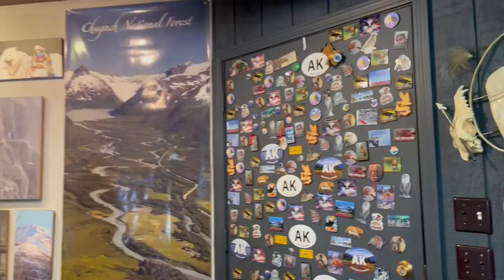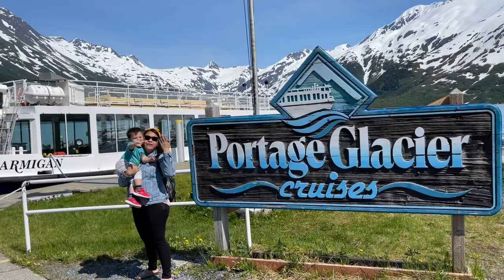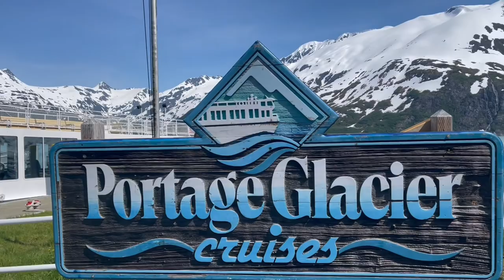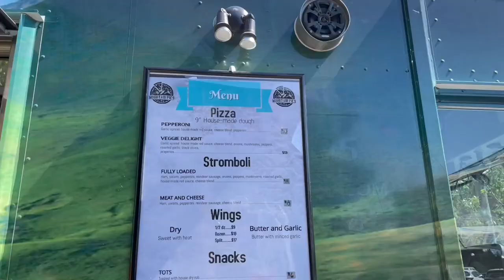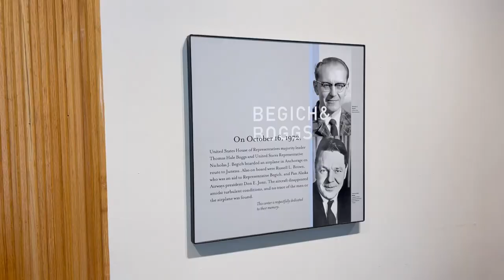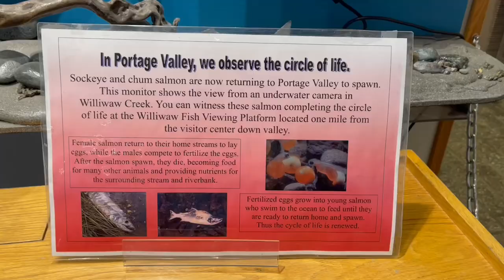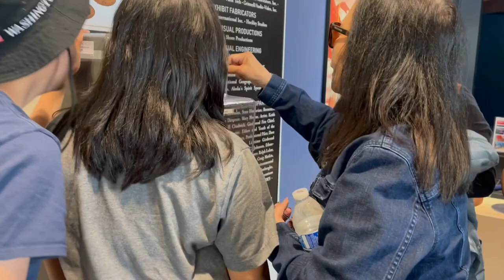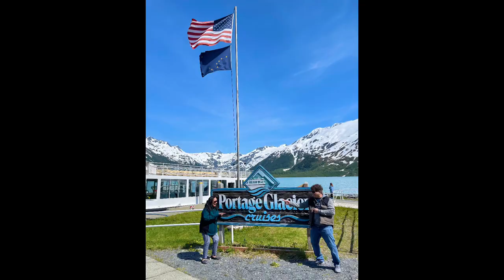Let’s go on a cruise! || PORTAGE GLACIER CRUISES in ALASKA 🛥🏔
What an amazing way to celebrate our 15th Year Anniversary in Alaska! I went here for the very first time back in 2007 with my parents and sisters. Then, went for the second time in 2017 with my husband and 2 kiddos (Kuya JR and Ate Denise). And, this year 2022, with my husband, three kids (now with AJ), the parents and my sister and her children. Wish Ate Josie and her fam were able to come but they had other plans already.

Alaska has been our home for the last 15 years, but, we’re still in awe of how beautiful this state is! Every view is just breathtaking! Enjoy watching! 😊

Take care, stay safe and God bless!!

Love,
Kelvin, MJ, JR, Denise & AJ 💛